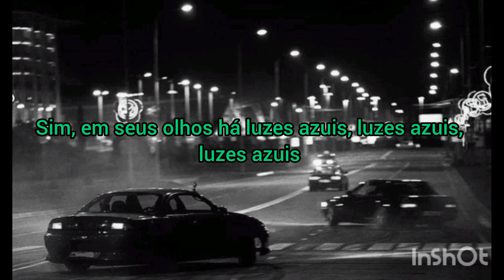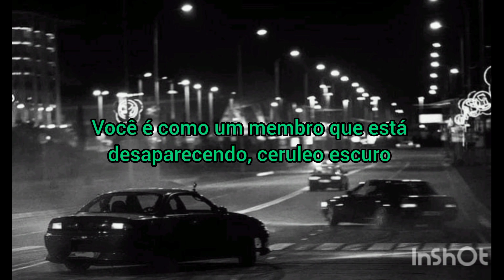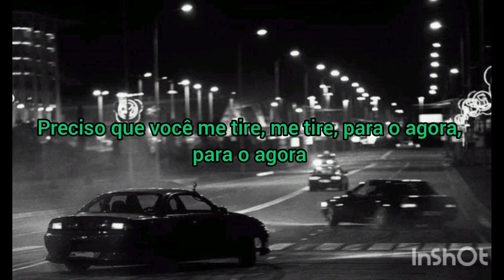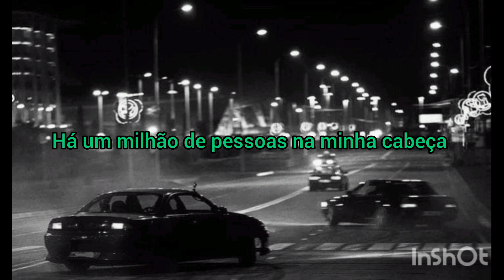I See Stars - Damage Done (Tradução)